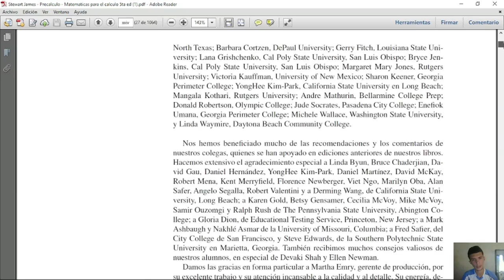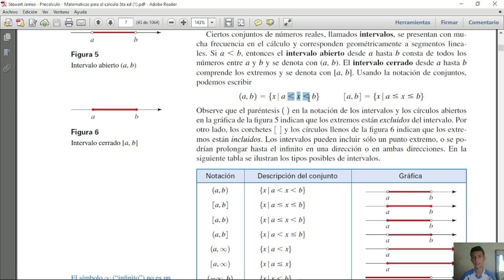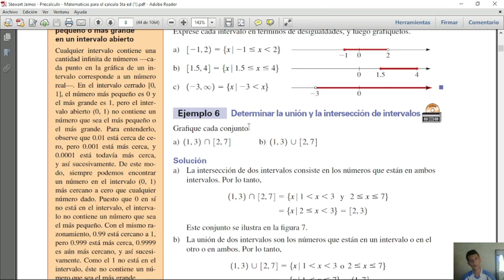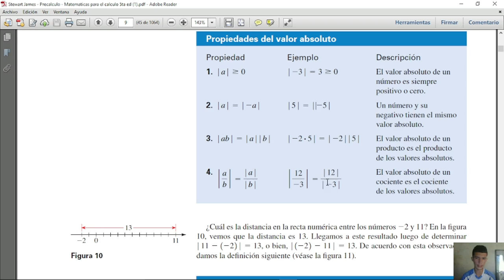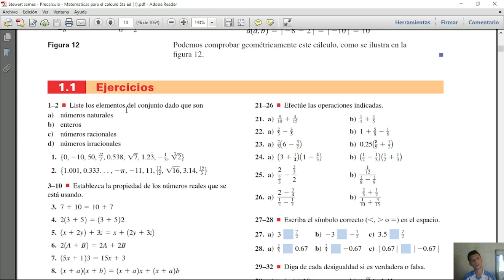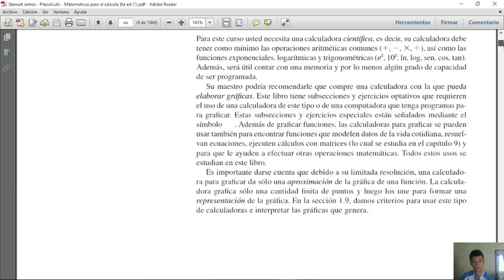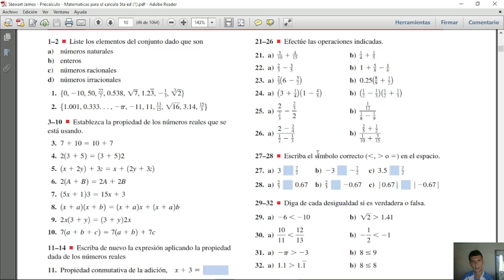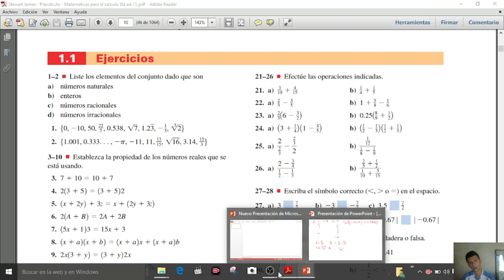Matemáticas desde 0. Video #2 Fundamentos de los números reales.